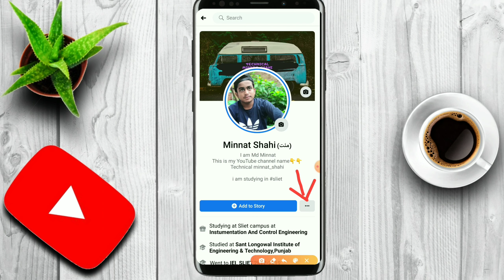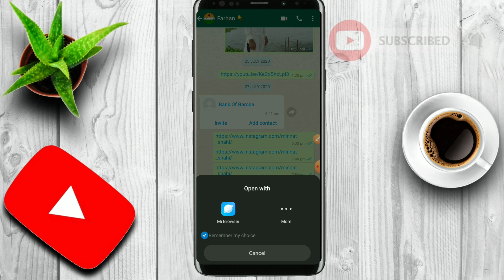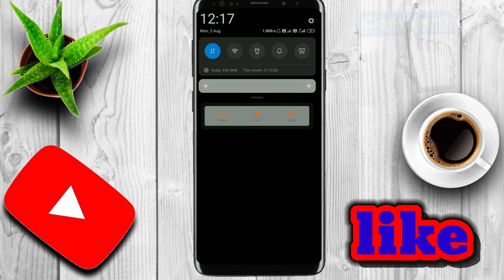How to copy Facebook URL link||facebook ka link kaise nikale||Facebook ka link copy kaise karen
💠दोस्तो आज हम आप को इस video में  बतााऐगे Facebook का url copy कैसे करें !!
तो बने रहे हमारे इस video में सुरू से last तक

copy profile link url